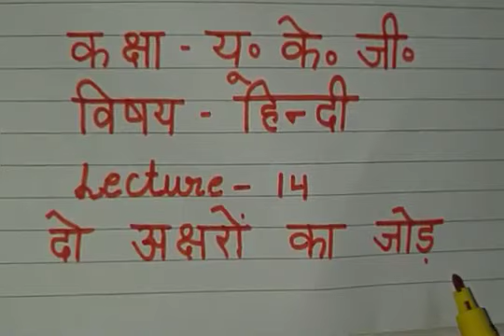Class-U.K.G, subject-hindi , lecture-14(do akshro ka jod)